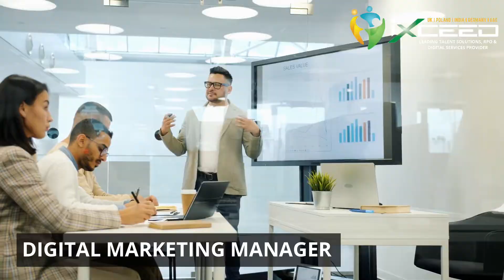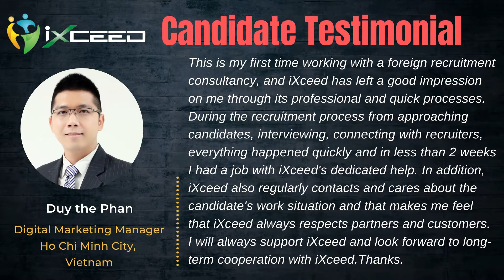Candidate Testimonial I Digital Marketing Manager I Ho Chi Minh City, Vietnam I iXceed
Our expertise spanning across various domains & functions coupled with best-in-class AI solutions, leads to us delivering extraordinary client service.
Here’s one of our candidate describing his experience of being placed as Digital Marketing manager at a leading digital transformation organization in Ho chi Minh city, Vietnam.